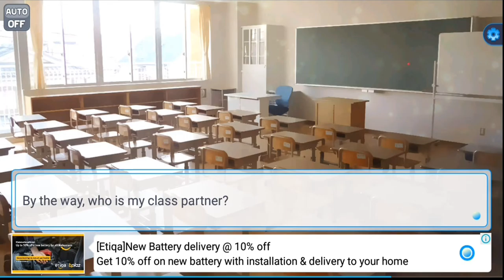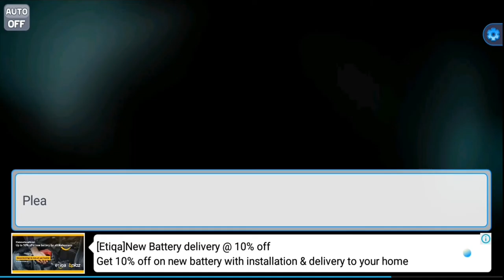Only Girl In High School Ep 19 - Class Partner and Period Pain (Alex)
Only Girl In High School by Bookpalcomics

Only Girl In High School❤. One day..u are applying to go to a new high school...but accidently u unnoticed that the high school you are going is actually full of boys and no girl at all😱! What will happened next😱?...